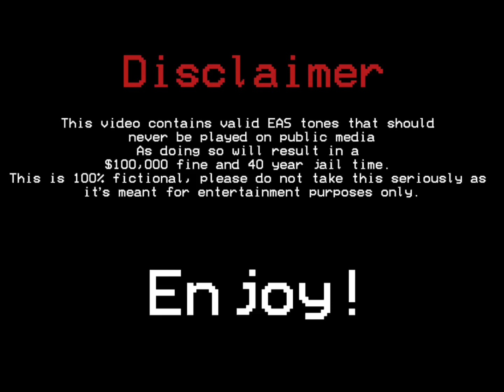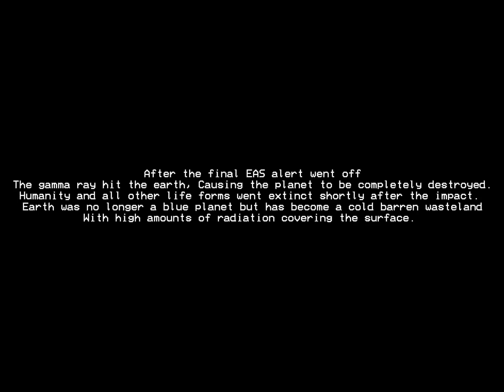EAS Scenario #5: Gamma Ray Burst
When space has had enough

Sources used:

CapCut
Narrator’s Voice